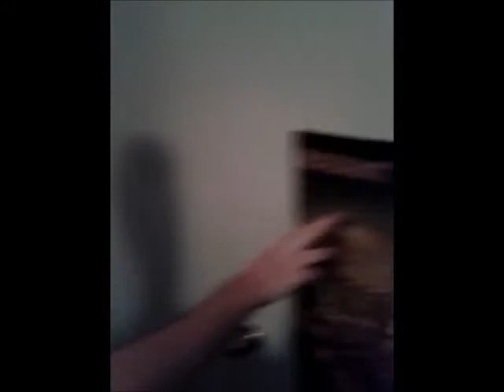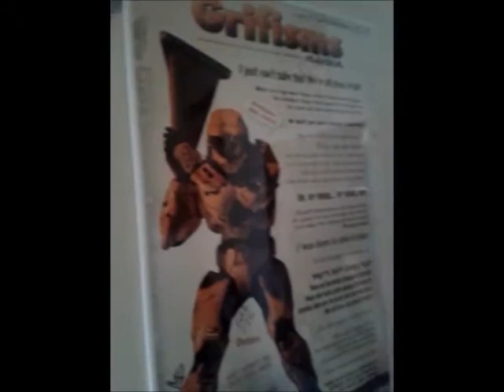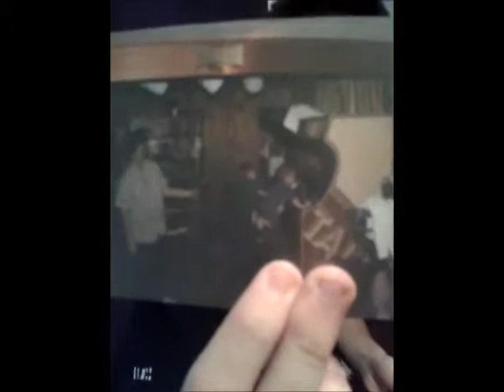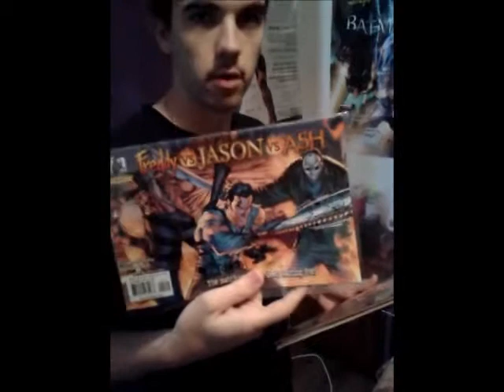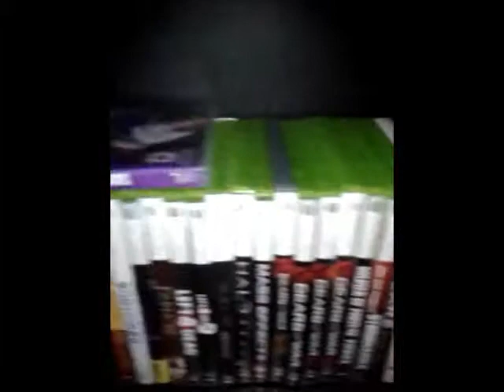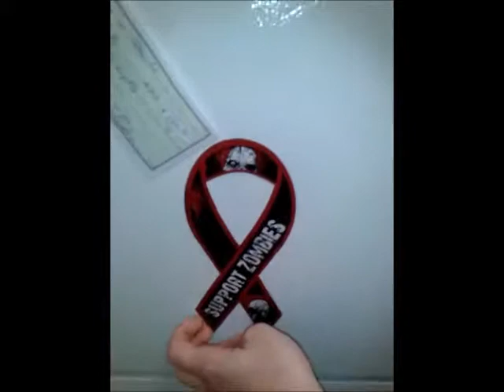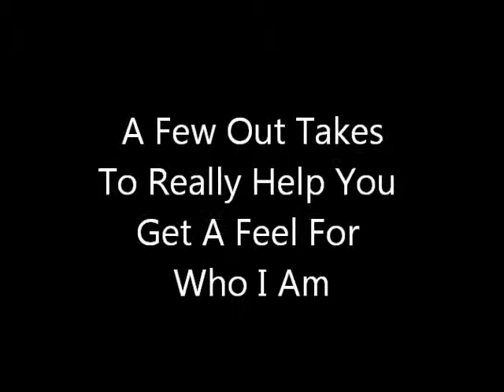Michael Cromarty King of The Nerds Audition Tape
My audition tape made for King Of The Nerds in one day